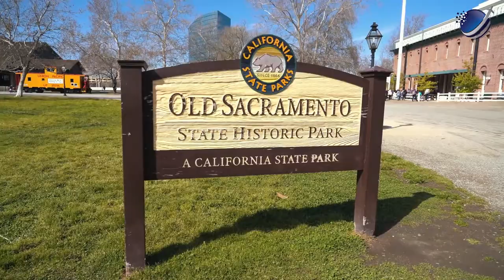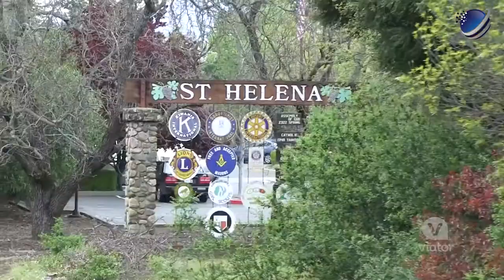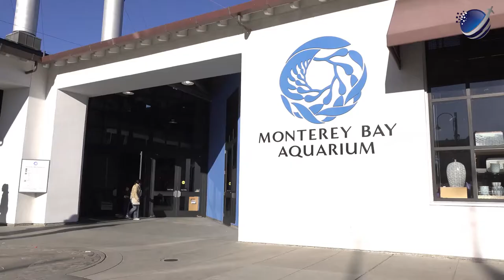Top 10 Best Weekend Getaways from San Francisco 2024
Trip Xtreme presents the hot topics around travel, things to do, adventure, places to visit, and much more. Today, we present the 'Top 10 Best Weekend Getaways from San Francisco 2024' which includes the likes of Napa Valley, Santa Cruz, San Jose, and more. Watch premium content on travel to get entertained and inspired exclusively on Trip Xtreme!